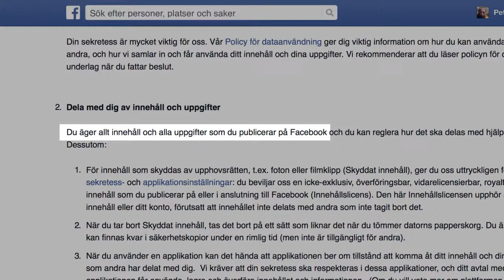10 Sociala medier och upphovsrätt